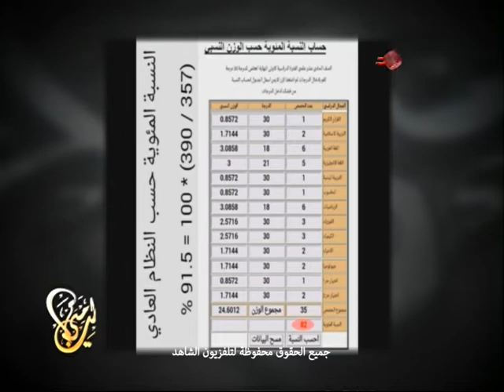الاعلامي بداح السهلي مع اعتصام الطلاب في ساحه الاراده احتجاجا على الجدول النسبي